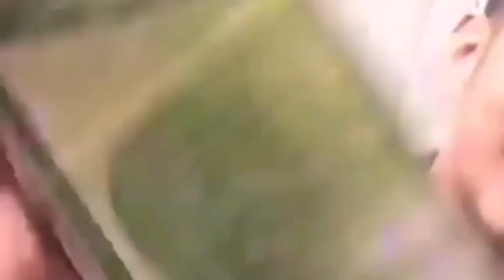PASTOR:JEROME MANGUSIN AT FRANCIS LEO MARCOS HINDE TOTOONG MAG KAPATID